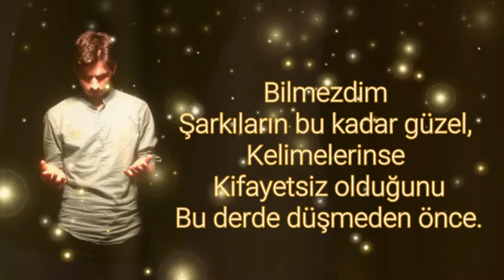ANLATAMIYORUM ŞİİRİ | ORHAN VELİ KANIK ŞİİRİ | TAHİR VEDAT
ANLATAMIYORUM ŞİİRİ  - ORHAN VELİ KANIK şiirini sizler için seslendirdik Keyifli Dinlemeler

ANLATAMIYORUM - ORHAN VELİ KANIK
Ağlasam sesimi duyar mısınız,
Mısralarımda;
Dokunabilir misiniz,
Gözyaşlarıma, ellerinizle?
Bilmezdim şarkıların bu kadar güzel,
Kelimelerinse kifayetsiz olduğunu
Bu derde düşmeden önce.
Bir yer var, biliyorum;
Her şeyi söylemek mümkün;
Epeyce yaklaşmışım,
duyuyorum;
Anlatamıyorum.

Güzel şiirleri ve güzel sözleri, anlamlı şiir müzikleri ile seslendirip AŞK’ın ulvi hakikatine vasıl ol..
Aynı zamanda MÜHENDİSİM. İstediğiniz şiirleri yorumlara yazabilirsiniz. Sıra dışı şiir videoları szileri bekliyor olucak.

Bayrak şiirinden edeb şiirine kadar, güzel anlamlı şiirlerin hepsini sizlere seslendireceğim. özellikle fon müzikyani müzikli şiirler ve şimdi Türkçe şiirler ve ilerde İngilizce şiirler sizlerle beraber olucak.